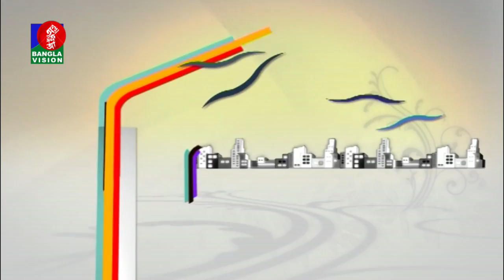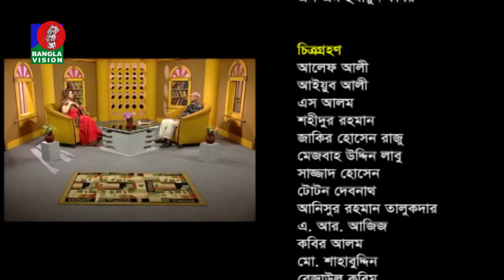Mohiuddin Ahmad | Din Protidin | BanglaVision Program | Khairul Babui | 11 September 2018